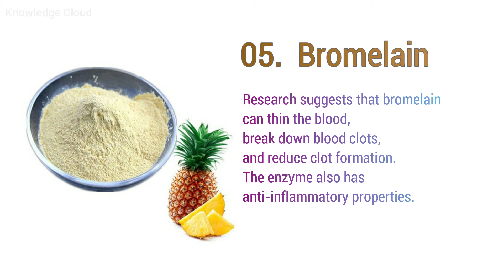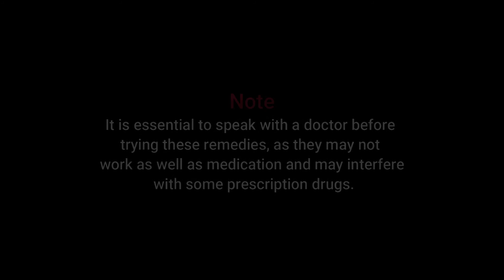blood thinner foods which reduce risk of stroke and heart attack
blood thinner

Top ten Best natural blood thinners.
Blood thinners lower your risk for heart attack and stroke by decreasing the chance that blood clots form.

Natural blood thinners are substances that reduce the blood’s ability to form clots. Blood clotting is a necessary process, but sometimes the blood can clot too much, leading to complications that can be potentially dangerous.

COVID-19 (CORONA)

As more evidence emerges that COVID-19 is tied to an increased risk of dangerous blood clots, new research suggests that giving patients blood thinners may improve their odds of survival.

A new study has found that administering heparin-based blood thinners to patients with COVID-19 in the first 24 hours of hospital admission reduced the risk of death.

The researchers observed a 27% reduced risk of 30-day mortality among patients who received blood thinners.

Note:
It is essential to speak with a doctor before trying these remedies, as they may not work as well as medication and may interfere with some prescription drugs.

Many natural substances may reduce clotting to some degree. But natural remedies are unlikely to be as effective as blood-thinning drugs and people at risk of blood clots should not use them instead of prescription medications.Government authorities do not monitor herbs and supplements as closely as food and drugs. People should research the different brands carefully before buying to ensure they are known for quality and purity.